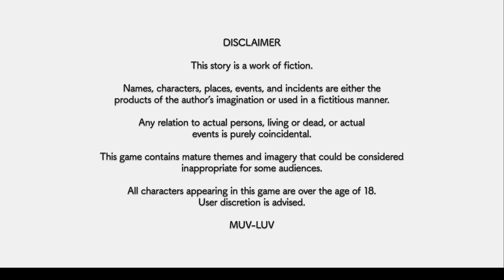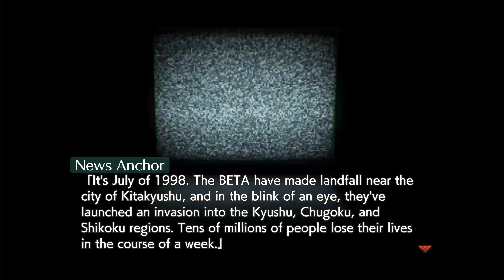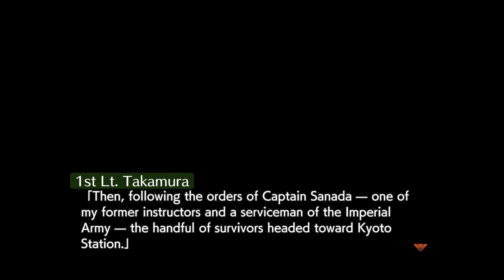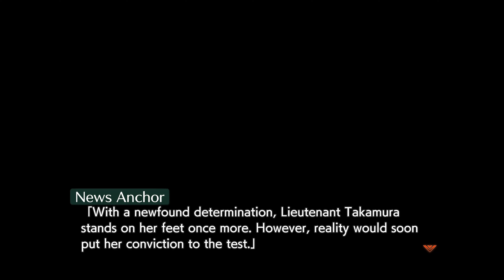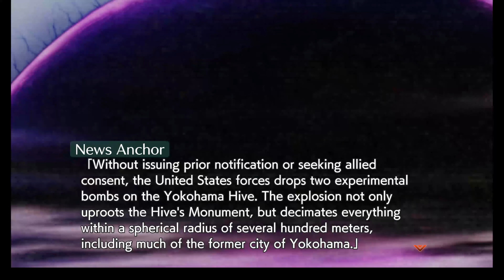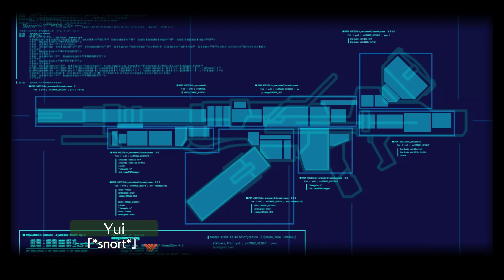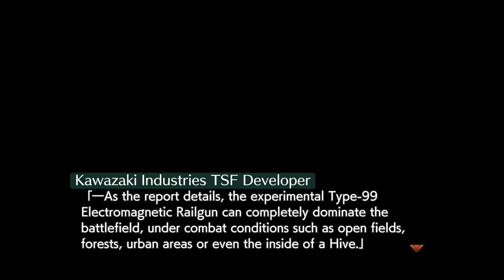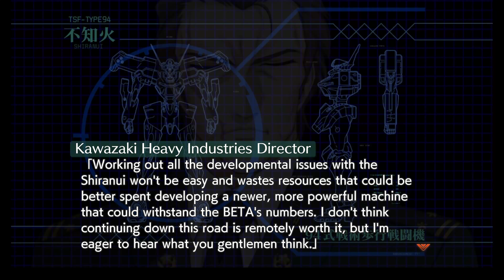MUV LUV Total Eclipse [Part 01] Read Through